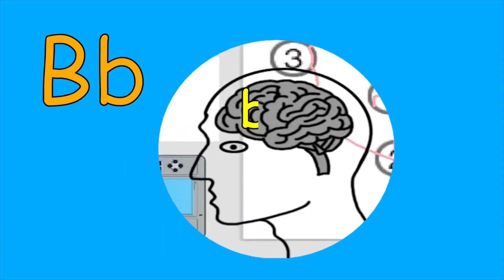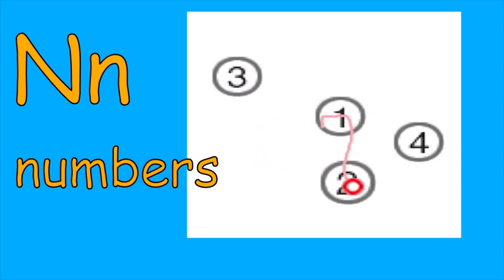Learn to Read and Spell | Phonics for Kids | Kidzstation Fun Academy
Welcome to Kidzstation FUN ACADEMY! Where learning is FUN!

It's a education video to help teach kids to read and spell

Words in this video:
A for Arm
B for Brain
C for Cat
D for Dance
E for Empty
F for Fries
G for G
H for Hook
I for Insects
J for Jump
K for Kiss
L for Laug
M for Mask
N for Numbers
O for Octopus
P for Push
Q for Quick
R for Run
S for Socks
T for Trace
W for Wind
X for boX
Y for Yank
Z for Zoom